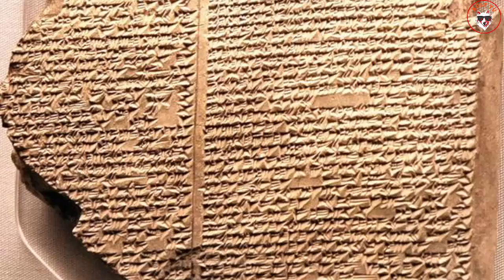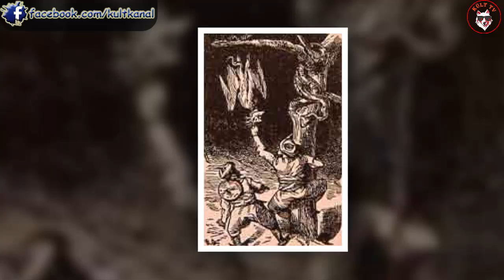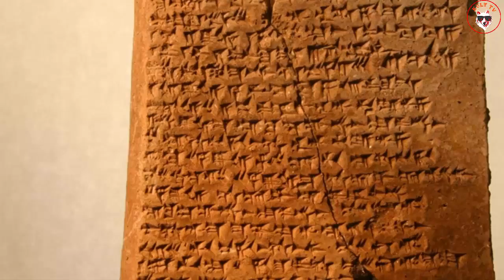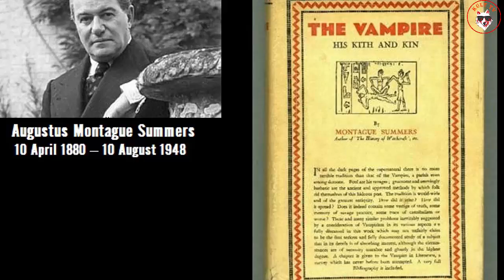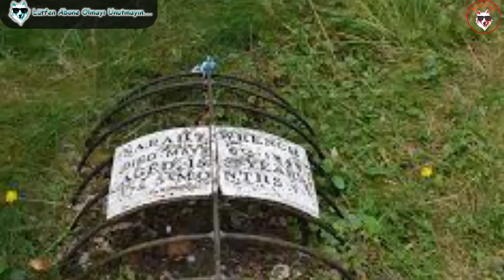Vampirliğin Tarihçesi - Vampirler Var Mı?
Vampirlik Ve Vampirizm Hakkında Kapsamlı Bilgiler.
Vampirlik ne zaman başladı? Diğer bir çok efsane gibi başlangıç tarihi tam olarak bilinmiyor;Ancak tarihte ilk defa vampir hikayesinin kanıtı Mezopotamya’daki (Dicle) ve (Fırat) nehirlerinin yakınındaki Kildani’de, kil yada taş tabletlerin üzerine yazılmış Asur yazıtlarında bulunmuştur. Kildaniler diyarına, İncil’de geçen Abraham'ın asıl evi olan "Ur of the Chaldeans" da denir.Ama kelimenin kökeni Yunanca Namay dan gelir yani içmek
"Lilith", İbranilerin kutsal kitabında geçen muhtemel vampirlerden biridir ve kitapta tasvir edilmiştir.İsaiah'ın kitabında geçiyor olsa bile Lilith'in kökleri daha çok Babillilerin "demonolojisine" benzer.Lilith geceleri bir baykuş görüntüsüne bürünerek dolaşan bir canavardı.Avlanmak için yeni doğmuş çocukları ve hamile kadınları arardı. Lilith, geleneğe uygun olarak Adem'in,"Adem ve Havva" olmadan önceki karısıydı, ama daha sonra şeytanın tarafına geçti çünkü Adem'e itaat etmeyi reddetti.Bir takım olağandışı tutkuları vardı ve doğal olarak kötünün gözüyle bakıyordu.Ve sonuç olarak Adem 'in ve Havva'nın çocuklarına (yani tüm insan soyundan olanlara) saldıran bir vampire dönüştü.

Bloger: kulttv.blogspot.com.

Kaynakça:
Alper ERDEM